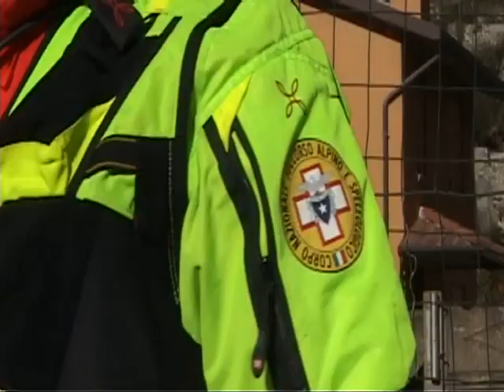TASK FORCE ALLA RICERCA DI DOMENICO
Task force di specialisti al lavoro sui monti di Bienno alla ricerca di Domenico Carrara giovane bidello alla scuola di Berzo Inferiore scomparso da domenica pomeriggio durante un'escursione.